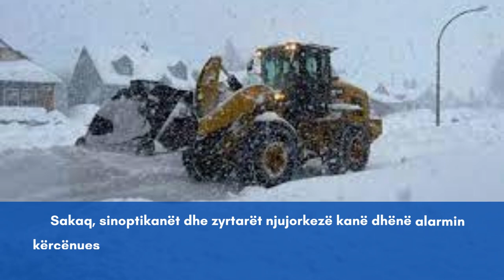Stuhia masive godet Nju Jork-un, 2 persona vdesin duke pastruar rrugët nga dëbora